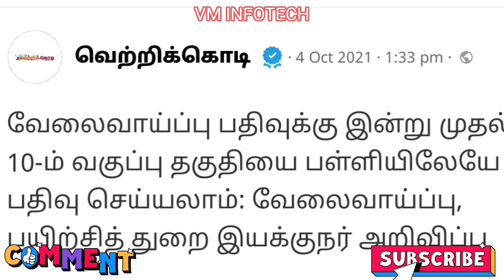10th employment online registration tamil nadu / How to renewal employment registration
10th employment online registration tamil nadu
10th employment renewal
10th employment registration online
10th employment missing
10th employment registration
10th employment card
10th employment certificate
10th employment registration card in tamil

employment renewal online tamilnadu how to renewal
employment registration online
employment exchange online registration
employment news
employment agency possible jobs listening
employment renewal in tamil
employment jobs
employment bank
employment registration online tamil
employment renewal
employment bank new apply online
employment registration online malayalam
employment exchange
employment registration number missing tamil